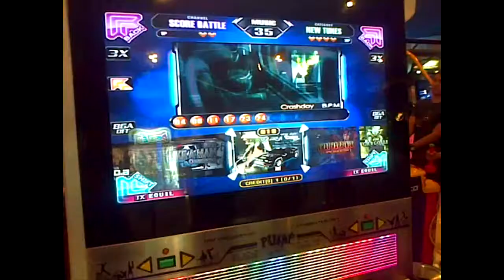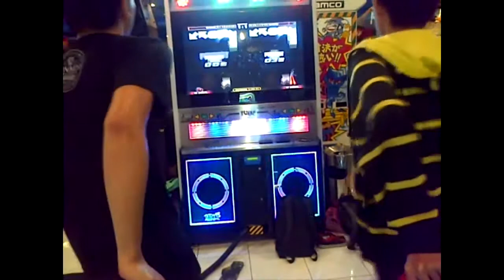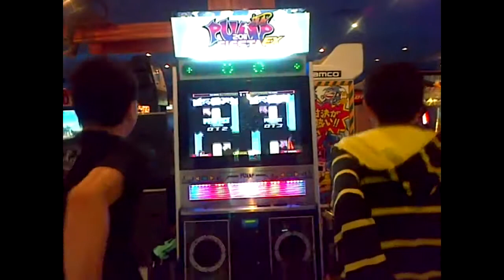Pump It Up Fiesta EX - Crashday - Single 24 - Score Battle (Wisnu Vs. Andre)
Player : Wisnu (Left) & Andre (Right)
Song : Crashday
Difficulty : Single 24
Rank : F